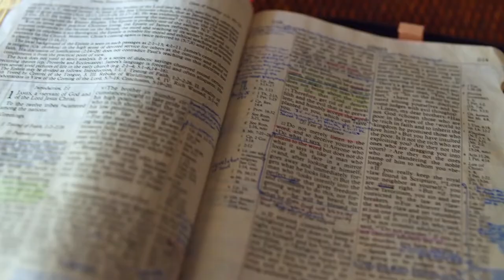Gott auf (m)einer Seite: 2. Chronik 7:13-8:13